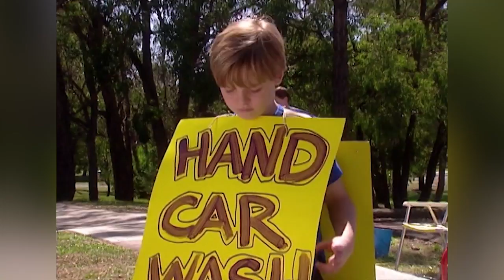Breaking The Bully's Watch | High Flyers S1 EP14 | Full Episodes | Totes Amaze ❤️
Taya sets up a hand car wash when she runs over her phone bill; Jules decides to change up her routine; Mitchell accidentally breaks a bully's watch.